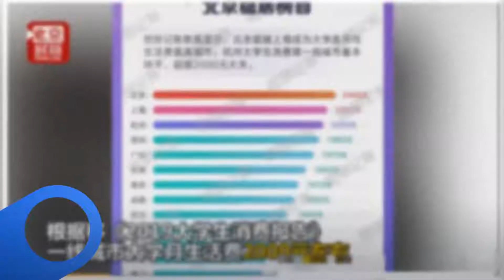大学新生向父母要4500元生活费遭拒 宿舍的其他女生都挺有钱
➤Thanks收看！